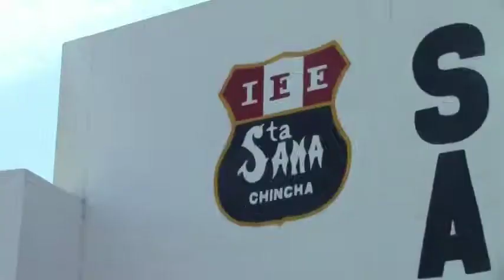6 IE SANTA ANA